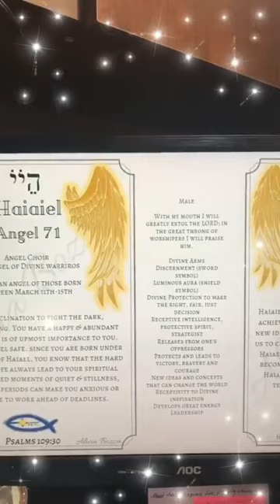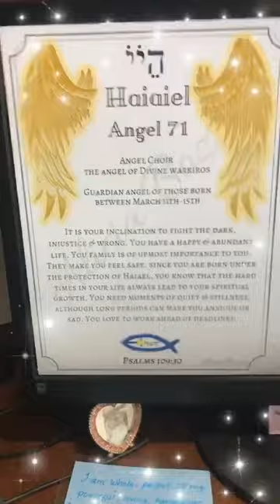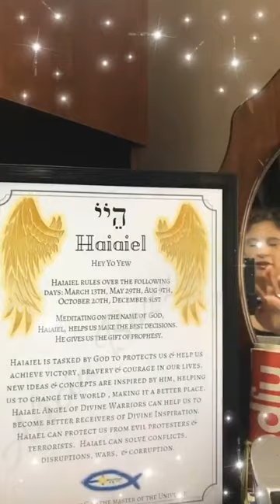Here is the Guardian Angel of the Day! Haiyael, the 71st name of God.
Angel Haiyael, the 71st name of God from the 72 names of God.

Here is your guardian angel of the day! These are the 72 names of God and their meaning.